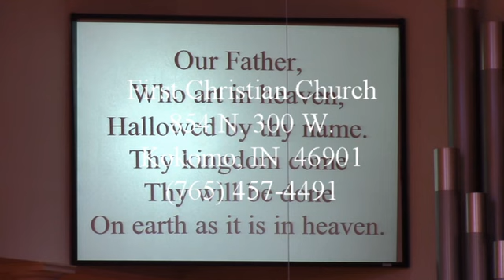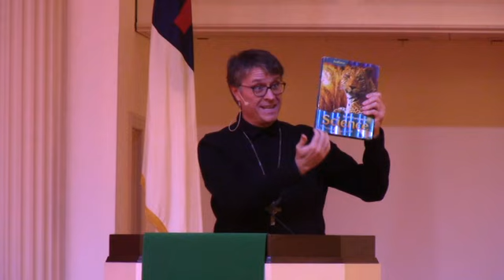FCC 02 16 20